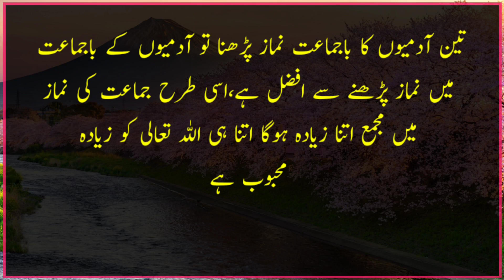Jamaat Ke Sath Namaz Padhne Aur Akele Padne me Kitna Faraq He || Darse Hathis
Aaj ke is video me Jamaat Ke Sath Namaz Padhne Aur Akele Padne me Kitna Faraq He bataya gaya hai video Ko and tak dekhye ga

Your quiries :-

Jamat ke sath namaz padhna
jamat ke sath namaj padhne ka tarika
jamaat ki Namaz
jamaat ki Namaz ki niyat
jamaat ki Namaz ki Fazilat
ba jamaat Namaz ki ahmiyat
ghar mein namaz padhna
imam Ke piche jamaat ke sath namaz padhna